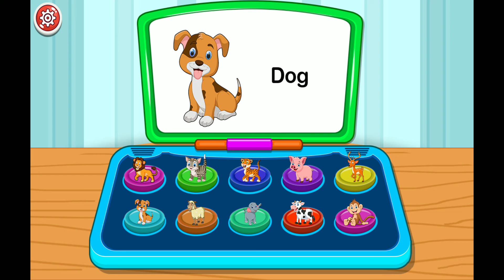Kids Computer Vehicles & Fruits & Animals - Learn And Play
🕹 Kids Computer Game - Learn And Play - Baby AngelGames

⬇️ DOWNLOAD

App Store :

💬 DESCRIPTION

Kids Learning Computer teaches the Shapes, Vehicles, Alphabets, Numbers, Colors, Fruits with objects that have letters of the alphabet. In Learning computer educational kids learning game you will learn to write alphabets words letter by letter in an easy way with keyboard